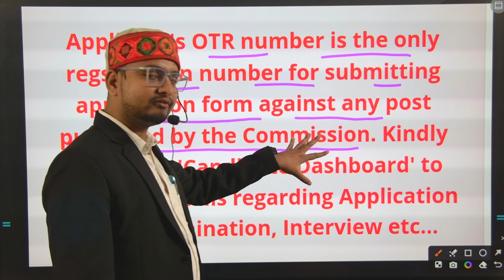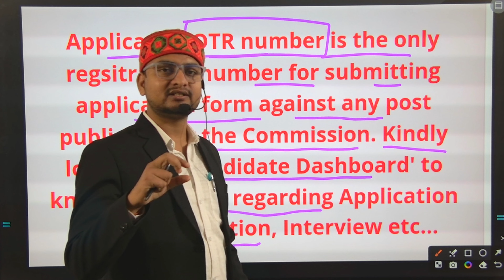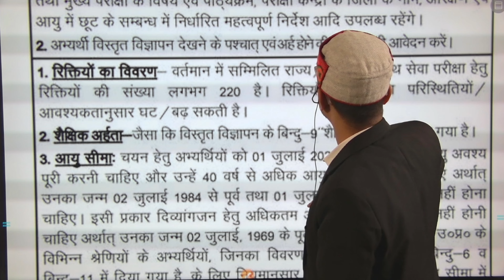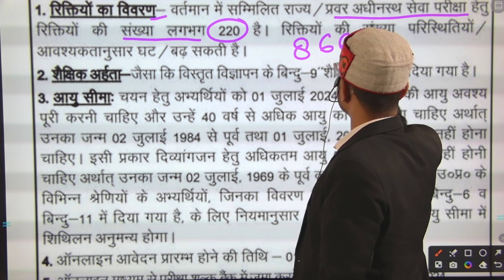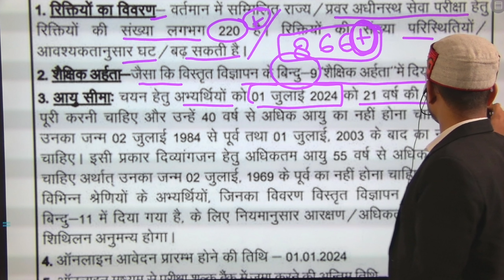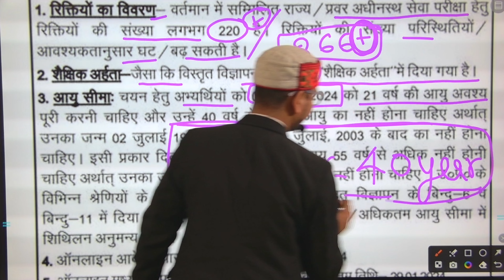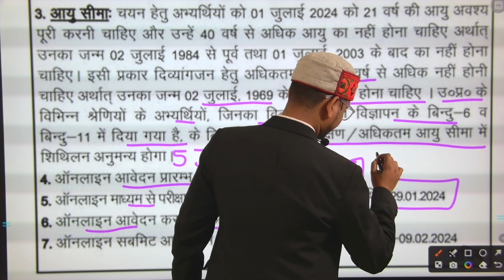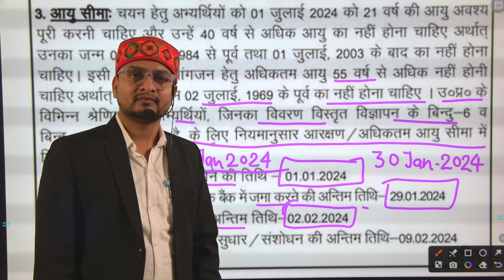uppsc recruitment 2024/uttar pradesh commission vaccancy 2024/प्रवर अधीनस्थ सेवा vaccancy 2024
STA DHO BSA ADO DDA DO ऑफिसर कैसे बनें/
नमस्कार भारतवासियों,

ऑनलाइन एग्रीकल्चर क्लासेस यूट्यूब चैनल पर स्वागत करता हूं इस चैनल के माध्यम से आपको ICAR UPCATET CUET  IBPS AFO IFFCO KRIBHCO NSC NFL ADO DHO STA PGT TGT AGT AGTA CANE SUPERVISOR और अन्य कृषि विभाग से संबंधित परीक्षाओं की पूर्ण सत्य निर्देश मिलेगा।

👇👇👇PMC SERIES 👇👇👇

STA DHO SDAO PPO DD vaccancy latest update 2024/sta big breaking news today/Sta syllabus 2024

NEWSARVOTTAMAGRIVULTUREACADRMYKANPURकुलदीप कुमार/csa University kanpur/तैयारी कैसे करें/सबसे अच्छी पुस्तक/अच्छा रैंक कैसे लाएं/csakanpur
manishsiragricultureclassesupcatet introduction 2024/upcatet 2024 complete information/upcatet session 2024/Manish sir upcatet

Dipankar Tiwari topper/UPCATET 1st ranker BHU 1st rank/ICAR 7th rank/FCI Assistant General Manager